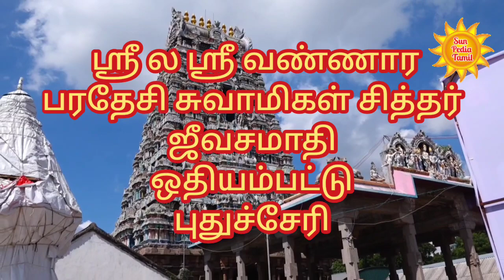ஶ்ரீ வண்ணார பரதேசி சுவாமிகள் சித்தர் ஜீவசமாதி | sun pedia tamil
This video describes about siddhargal jeevasamaathi located near Villiyanur and its importance of positive vibrations